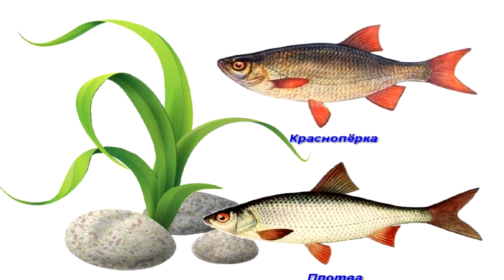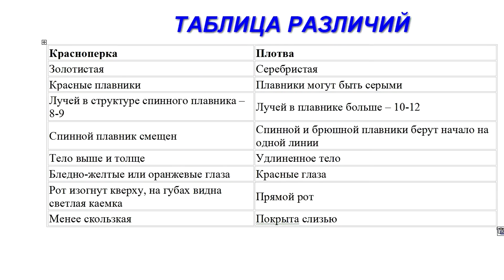Самый простой способ как отличить краснопёрку от плотвы, густеру от плотвы и подлещика.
Элементарные способы отличия краснопёрки, плотвы, густеры.